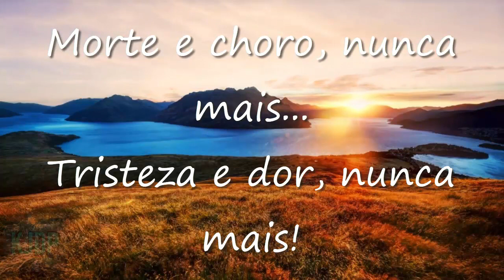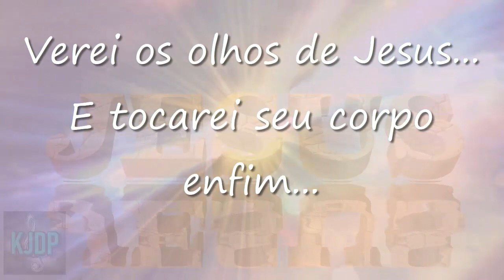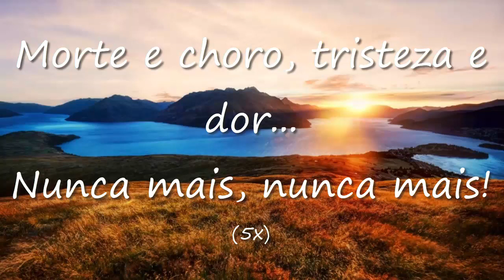ALÉM DO RIO AZUL - VOZ DA VERDADE COM LETRA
ALÉM DO RIO AZUL
AS RUAS SÃO DE OURO E DE CRISTAIS
ALI TUDO É VIDA, ALI TUDO É PAZ
MORTE E CHORO, NUNCA MAIS
TRISTEZA E DOR, NUNCA MAIS

VEREI O GRANDE RIO DA VIDA
CLARO COMO O CRISTAL
VEREI A FACE DO MEU MESTRE QUERIDO

NÃO HAVERÁ MAIS NOITE ALI
NÃO HAVERÁ NENHUM CLAMOR
VEREI OS OLHOS DE JESUS
E TOCAREI SEU CORPO ENFIM

AS NAÇÕES ANDARÃO EM SUA LUZ
E AS PORTAS JAMAIS SE FECHARÃO
A CIDADE É DE OURO PURO
DE JASPE É SEU MURO

MORTE E CHORO, TRISTEZA E DOR
NUNCA MAIS, NUNCA MAIS

NUNCA MAIS...